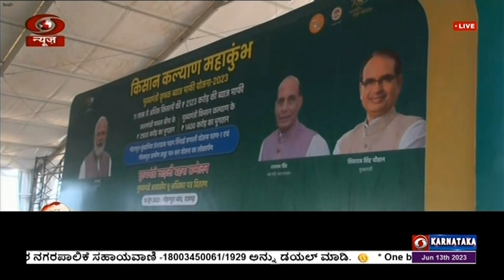ಮಧ್ಯಪ್ರದೇಶದಲ್ಲಿ ಕಿಸಾನ್ ಕಲ್ಯಾಣ ಮಹಾಕುಂಭ ಸಮ್ಮೇಳನ; ಕಾರ್ಯಕ್ರಮಕ್ಕೆ ಚಾಲನೆ ನೀಡಲಿರುವ ಸಚಿವ ರಾಜನಾಥ್ ಸಿಂಗ್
ಮಧ್ಯಪ್ರದೇಶದ ರಾಜಘಢದಲ್ಲಿ ಕಿಸಾನ್ ಕಲ್ಯಾಣ ಮಹಾಕುಂಭ ಸಮ್ಮೇಳನಕ್ಕೆ ಕೇಂದ್ರ ರಕ್ಷಣಾ ಸಚಿವ ರಾಜನಾಥ್ ಸಿಂಗ್ ಇಂದು ಚಾಲನೆ ನೀಡಲಿದ್ದಾರೆ.
ಕಾರ್ಯಕ್ರಮದಲ್ಲಿ ಕೇಂದ್ರ ಸಾಮಾಜಿಕ ನ್ಯಾಯ ಹಾಗೂ ಸಬಲೀಕರಣ  ಸಚಿವ  ಡಾ. ವೀರೇಂದ್ರ ಕುಮಾರ್ ಹಾಗೂ ಮಧ್ಯಪ್ರದೇಶದ ಮುಖ್ಯಮಂತ್ರಿ ಶಿವರಾಜ್ ಸಿಂಗ್ ಚಾವ್ಹಣ್ ಪಾಲ್ಗೊಳ್ಳಲಿದ್ದಾರೆ.
ಕಿಸಾನ್ ಕಲ್ಯಾಣ ಯೋಜನೆಯಡಿಯಲ್ಲಿ 11 ಲಕ್ಷಕ್ಕೂ ಅಧಿಕ ರೈತರ 2 ಸಾವಿರದ 123 ಕೋಟಿಗೂ ಹೆಚ್ಚಿನ ಸಾಲವನ್ನು ಮನ್ನಾ ಮಾಡಲಾಗಿದ್ದು, ಪ್ರಧಾನಮಂತ್ರಿ  ಕಿಸಾನ್ ಫಸಲ್ ಭೀಮಾ ಯೋಜನೆಯಡಿ 2 ಸಾವಿರದ 900 ಕೋಟಿ ರೂಪಾಯಿ ಹಾಗೂ ಮುಖ್ಯಮಂತ್ರಿ ಕಿಸಾನ್ ಕಲ್ಯಾಣ ಯೋಜನೆಯಡಿ 1 ಸಾವಿರದ400 ಕೋಟಿ ರೂಪಾಯಿ ಮನ್ನಾ ಮಾಡಲಾಗಿದ್ದು, ಕೇಂದ್ರ ಹಾಗೂ ರಾಜ್ಯ ಸರ್ಕಾರದಿಂದ ಫಲಾನುಭವಿಗಳು  ಲಾಭ ಪಡೆದಿದ್ದಾರೆ.